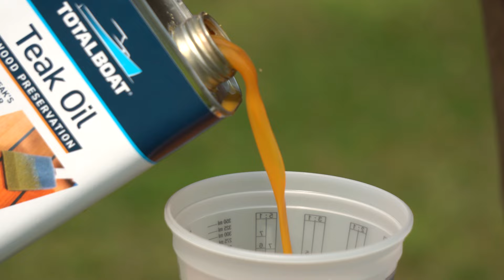TotalBoat Teak Oil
Penetrating wood oil that seals and protects both hard and soft woods like teak and mahogany. Preserves wood's natural beauty and protects it from the elements. For interior and exterior use.

Exterior teak wood has a hard life at sea. The elements quickly age it to a silver-gray, weathered look. Apply TotalBoat Teak Oil on clean teak to preserve that golden “boat show” glow. It’s perfect for teak decking, flag poles, handrails, molding, mounting brackets, storage racks, swim platforms and other trim. Other teak oils are notorious for turning wood orange or black. Ours won’t. All TotalBoat products are for boaters, by boaters. We know what works and what doesn’t.

Teak Oil Details

• Golden color oil penetrates deeply into wood grain to preserve natural beauty.
• Teak wood oil is easy to apply on clean, dry wood. Easy to maintain.
• Works from the inside out to provide deep, lasting protection.
• Size: Quart / 32 ounces

Applying Teak Oil

• Application: Brush on or apply with a rag
• Allow 20-30 minutes for penetration, then remove excess sealer.
• Allow 8-12 hours of dry time between coats.
• To ensure adhesion, scuff-sand between coats.
• Recommended number of coats: Depends on the location and condition of the wood
• Heavily weathered teak may require additional applications until the wood stops absorbing any more oil.
• Cleanup: Mineral spirits